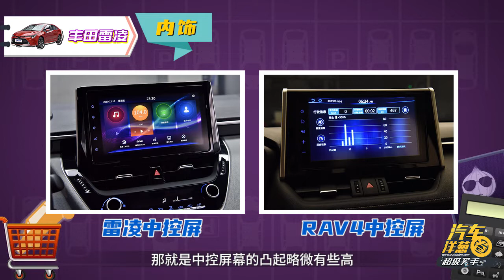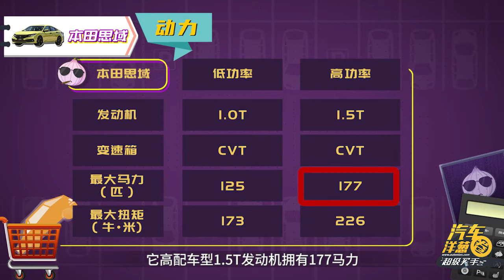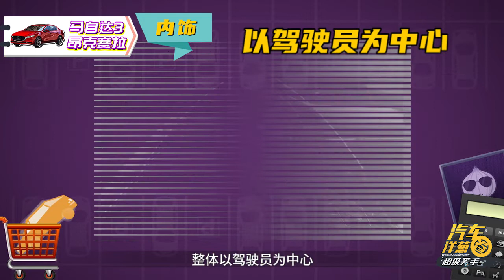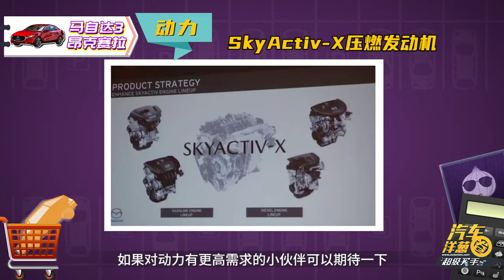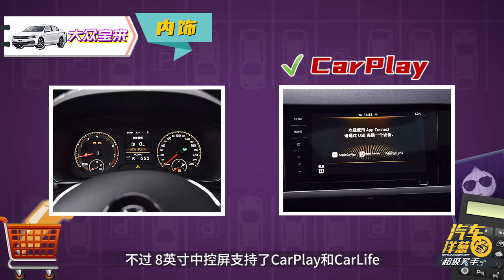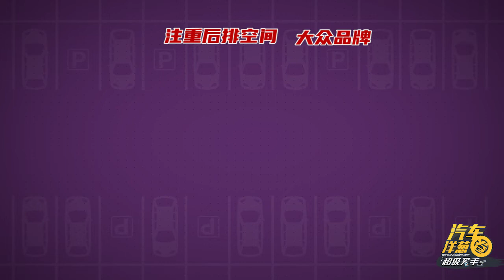【2020春季云车展】10万 15万紧凑级轿车怎么选？这几台值得考虑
各大品牌紧凑级轿车都有哪些特点？快来看看视频了解一些吧！